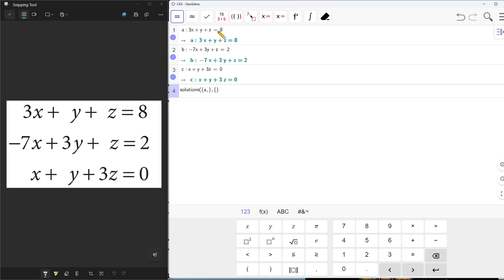use Geogebra to solve system of equations